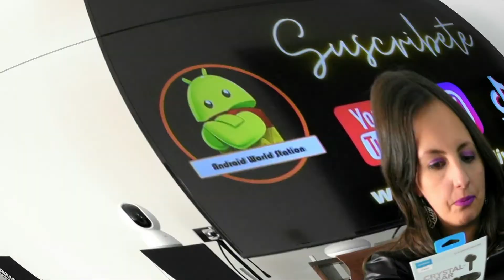Desempaquetado y primeras impresiones - Audifonos ANKER SOUNDCORE LIBERTY AIR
MUSICA DE LA INTRO
Título: Vauraus
Autor e intérprete: Beelzeboss